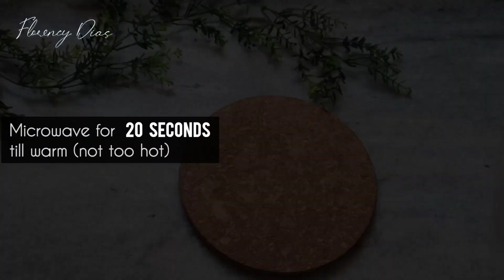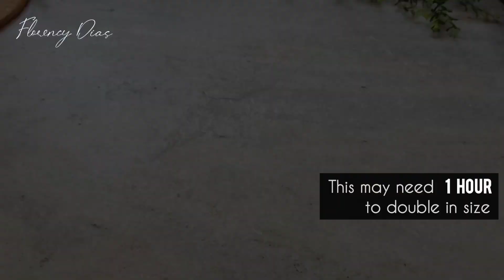Eggless Super-Soft Dinner Rolls | Goan Pav Recipe | Easy Method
Apart from the rotis, chapattis, parathas, and other forms of flat breads that our country has to offer, there is also the humble Pao. So humble, it ‘rises’ above all. Panv! Pav! Pao! Dinner Rolls! Whatever you call them, the fresh aroma they carry will remind you of Home: Love, warmth and comfort❤️ As a Goan, I'm quite amazed at why I didn't upload this earlier. Better late than never!
Mog Asum❤️ Let there be Love

Ingredients:

(1 US Cup = 240 ml)

1 Cup or 240 ml Water
1/4 Cup or 60 ml Milk
2 Tablespoons or 30 grams Salted Butter (room temperature)
2 Tablespoons or 25 grams Sugar
1 & 1/2 tsp yeast
3 & 1/2 Cups or 420 grams All-purpose Flour (Maida)
1 tsp Salt
Milk
Softened Butter

1st proofing: 1 hour
2nd proofing: 45 minutes

Baking instructions:
Bake for 25 minutes at 180°C in a preheated oven.

There is something about Goa...
Look up 'Susegad: The Goan Art of Contentment' by Clyde D'Souza. The authour beautifully unwraps the secrets to peaceful satisfaction that make Goa so appealing a place to live or visit. Read about the lifestyle, the traditions of the Land, and also some practical ways to experience 'susegad' anywhere in the world!

Link to the book:

It's also available internationally

And if you're into Podcasts, and also love Goa, listen to him talk with people in the land of the sun and the sands here:

Mogachem Tarun (more famous as Godacho pav) from the Goan movie Amchem Noxib
Tuzo Mog by Lorna Cordeiro
(Instrumentals by Tabitha Dias)